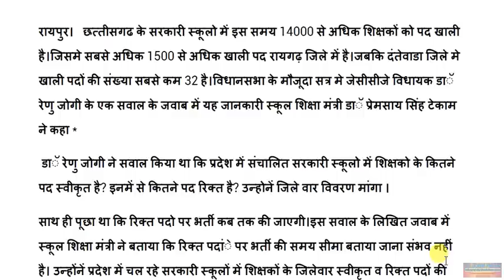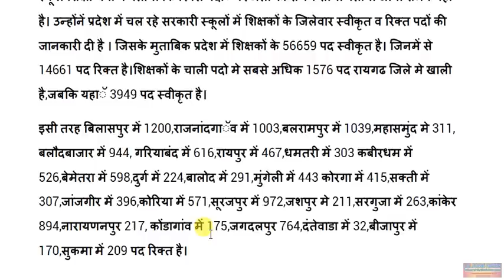शिक्षकों की भर्ती कौन से जिले में कितने रिक्त पद ? कब तक होगी भर्ती ? विधानसभा में पूछे सवाल का जवाब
शिक्षकों की भर्ती कौन से जिले में कितने रिक्त पद ? कब तक होगी भर्ती ? विधानसभा में पूछे सवाल का जवाब शिक्षा मंत्री ने क्या दिया सुनिए।

आप सभी दोस्तों का स्वागत है, आप के अपने CG JOBS NEWS चैनल पर, इस चैनल के द्वारा छत्तीसगढ़ और ऑल इंडिया में जारी होने वाले रोजगार समाचार संबंधी विज्ञापनों की पूरी और सही जानकारी प्राप्त कर सकते हैं।

हमारा उद्देश्य केवल आप सभी तक सही सही रोजगार समाचार की जानकारी पहुंचाना है। वर्तमान में ऐसे बहुत सारे यूट्यूब चैनल और वेबसाइट्स है जो झूठी झूठी जानकारी देकर बेरोजगारों को परेशान कर रहे हैं। जिससे उनका कीमती समय बर्बाद हो रहा है।

आपको हम रोजगार समाचार की सही जानकारी सही समय पर देने की शत प्रतिशत कोशिश करेंगे।
अगर आप हमारे चैनल पर रोजगार समाचार सबसे पहले पाना चाहते हैं तो हमसे आज ही जुड़े।

और आप केवल पूरे मन लगाकर अपनी परीक्षाओं की तैयारियों में समय लगाएं रोजगार समाचार की जानकारी समय पर पहुंचाने की जिम्मेदारी हमारी है।

उज्जवल भविष्य की शुभकामनाओं सहित आपका अपना ...